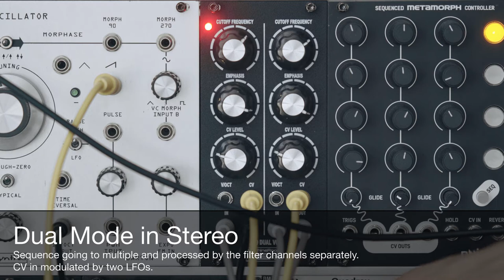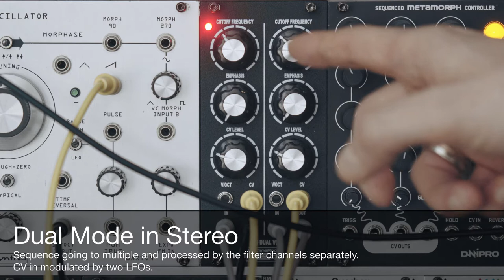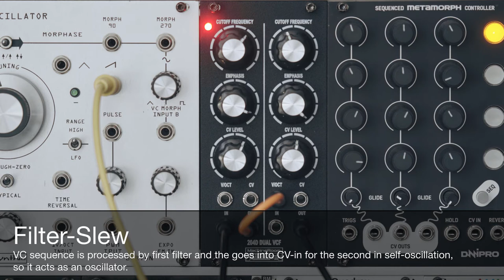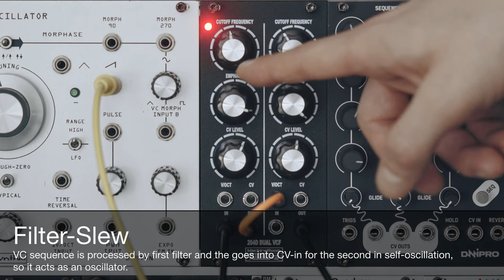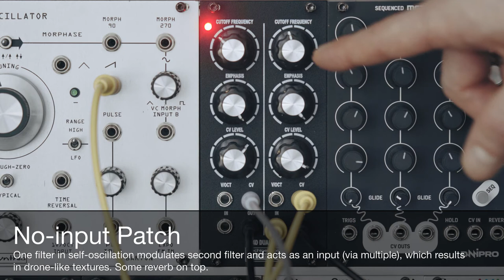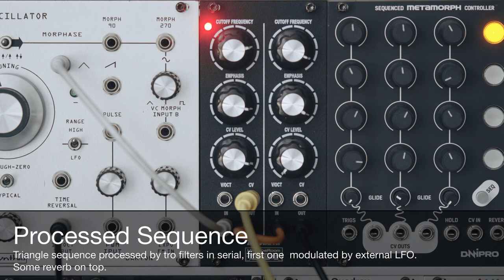MachineRoom 204D Dual VCF demo & patch examples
MachineRoom 204D Dual VCF is a full analogue dual voltage controlled low-pass filter, which filters out the higher parts of the sound spectrum and lets lower frequencies pass through. Based on "transistor ladder" design of Minimoog 204D, with a cut-off slope of -24 dB/octave as in various Moog synthesizers. Has separate controls for both sections, but can be used for stereo operations as well.

Resonance (or Emphasis) is adjustable all the way up to self-oscillation - in which case the filter behaves like a sine wave oscillator with V/Oct tracking up to 4 octaves.

2 audio in
2 audio out
4 cv inputs for cut off modulation, 2 with attenuators.

Skiff-friendly design

12 HP
120 mA +12V
15 mA -12V
0 mA 5V
25 mm deep

Video by Mykyta Griaznov

MachineRoom is a сozy room for synthesizers, drummachines and other musical gear. Headquarter of Subself Records. Ukraine, Kiev, Gogolevskaya.27